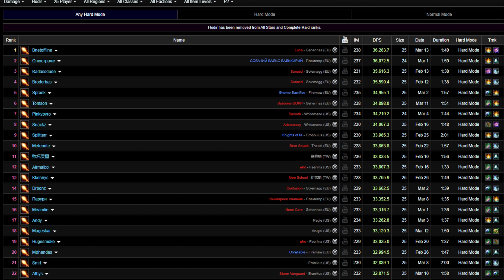#1 Hodir dps world 🔥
Had a good raid and managed to snag 2x 100 parses both on Hodir and Vezzax. Both fights were good but not utlizing PI + suboptimal movement shows that there's plenty of room for improvement. If you wanna see me kill dragons come chill with me on twitch.

Some WAs are available on my discord and if your looking for anything not listed just hit me up while im streaming

Full VOD is on twitch aswell
Song Brand new banger from Oliver Helden

Tags: Wrath of the Lich King Ulduar Fire Mage Parse Guide